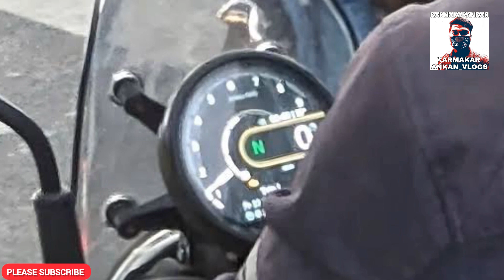ROYAL ENFIELD HIMALAYAN SCRAM 450 AGAIN SPOTTED